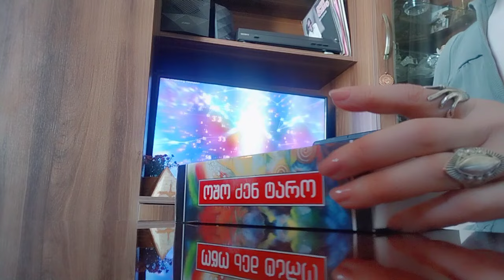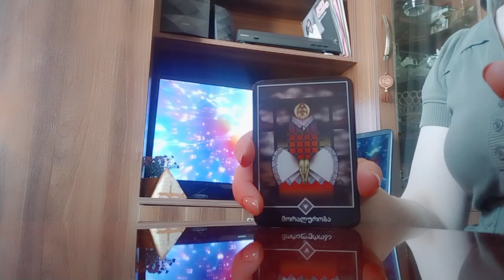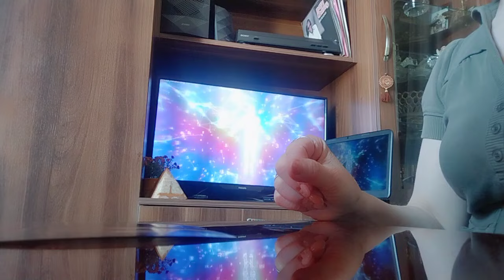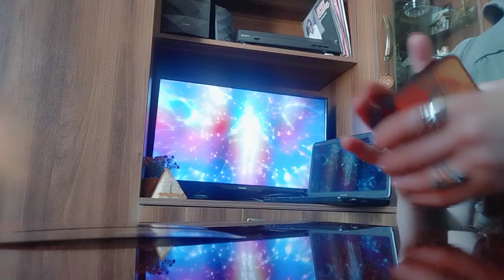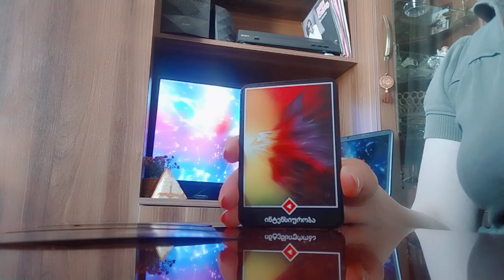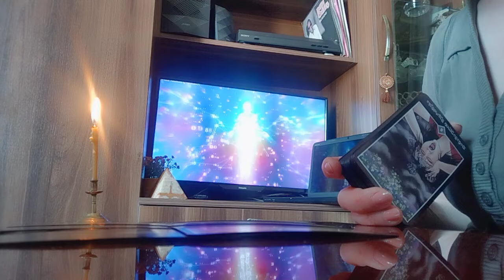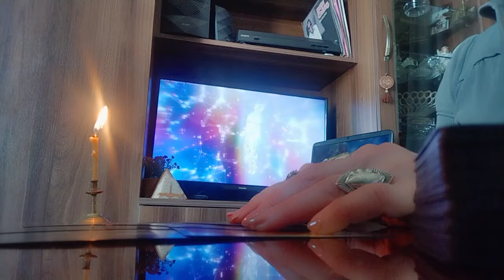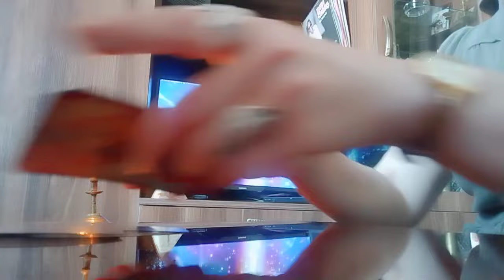რა წერია თქვენს ბედის ხაზზე? გული რას გეუბნებათ?😍✨🃏✨